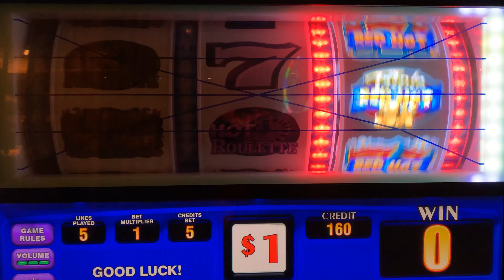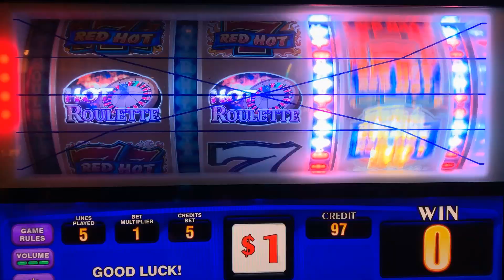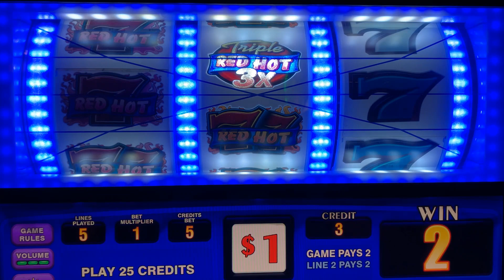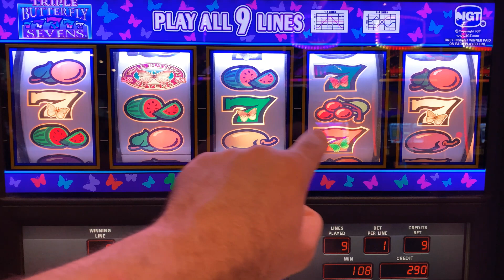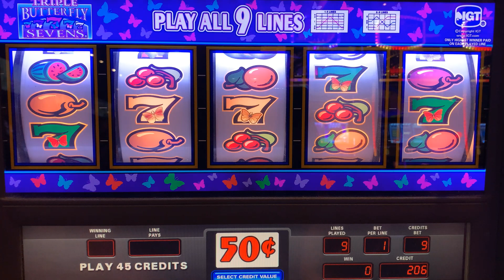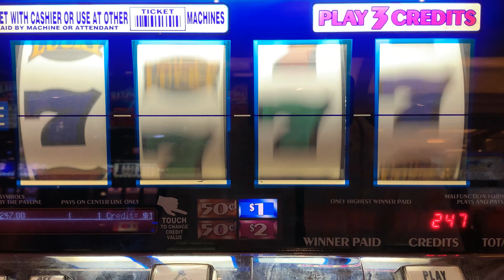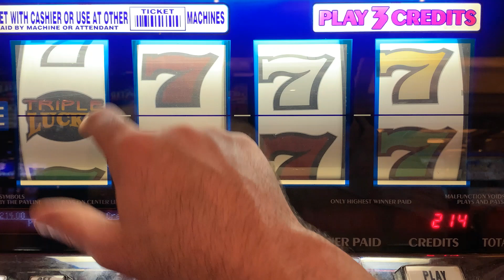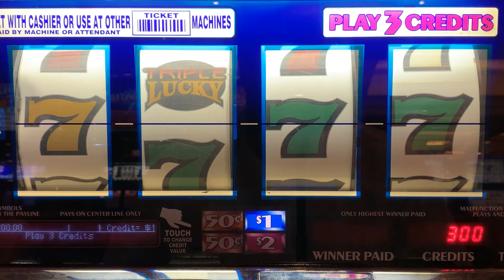CASINO SLOTS: TRIPLE RED HOT 777 + TRIPLE LUCKY 7S + TRIPLE BUTTERFLY SEVENS SLOT PLAY! 4 & 5 REELS